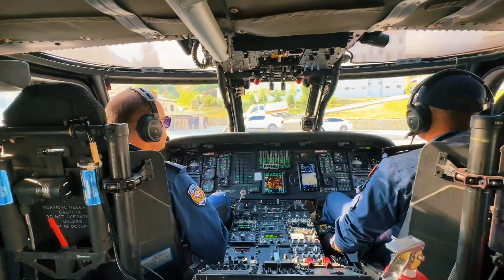Van, Güzeldere Tüneli Işık Görme Töreni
Dostu dosta tünellerle kavuşturmaya, memleketin dört bir yanını konforlu yollarla sarıp sarmalamaya devam ediyoruz!

🚨" Van, Başkale - Güzeldere Tüneli Işık Görme Töreni"